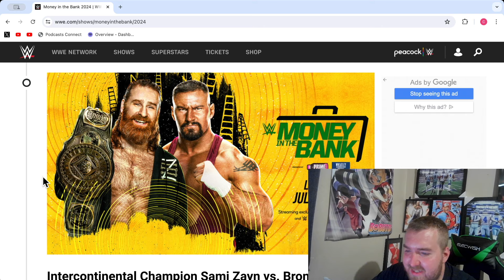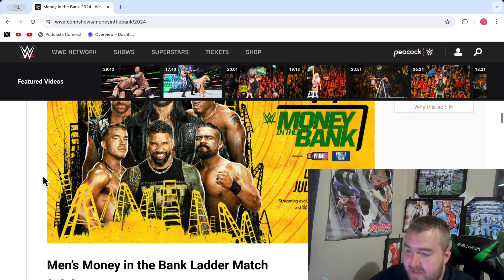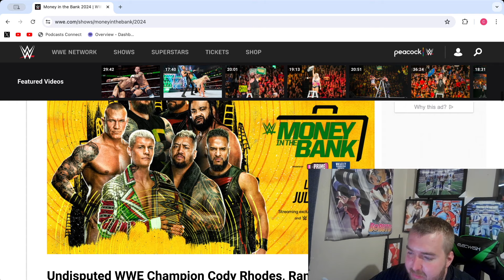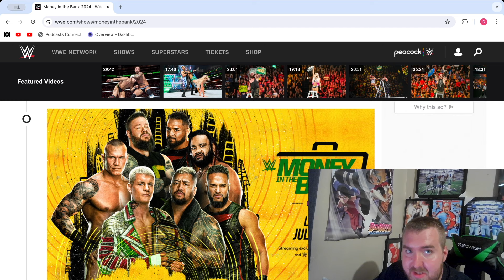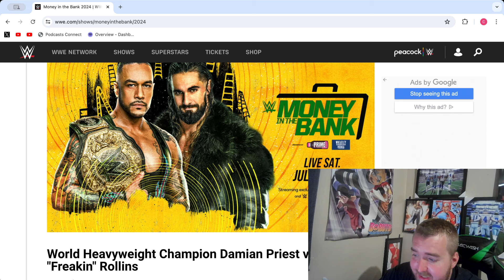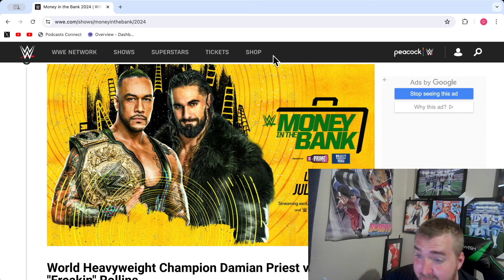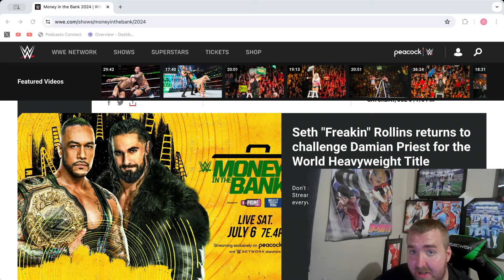WWE MITB 2024 PREVIEW AND PREDICTIONS!!! CM Punk Returns???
1 Jey Uso vs. Carmelo Hayes vs. Andrade vs. Chad Gable vs. LA Knight vs. Drew McIntyre Money in the Bank ladder match for a men's championship match contract
2 Iyo Sky vs. Chelsea Green vs. Lyra Valkyria vs. Tiffany Stratton vs. Naomi vs. Zoey Stark Money in the Bank ladder match for a women's championship match contract
3 Damian Priest (c) vs. Seth "Freakin" Rollins Last Chance match for the World Heavyweight Championship
(If Priest wins, Rollins will never challenge for the title for as long as Priest is champion.
If Rollins wins, Priest must leave The Judgment Day.)
4 Sami Zayn (c) vs. Bron Breakker Singles match for the WWE Intercontinental Championship
5 Cody Rhodes, Randy Orton, and Kevin Owens vs. The Bloodline (Any three of Solo Sikoa, Tama Tonga, Tonga Loa, and Jacob Fatu)